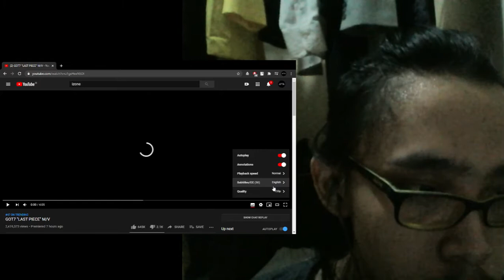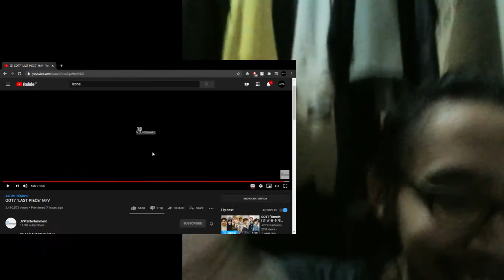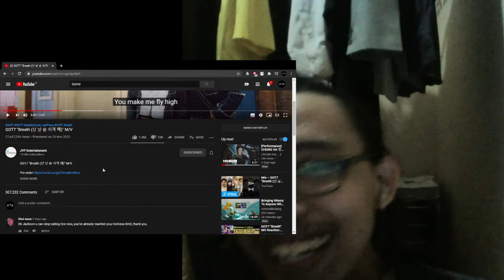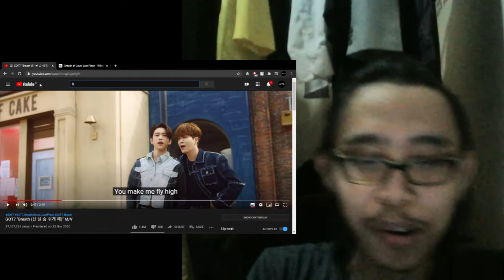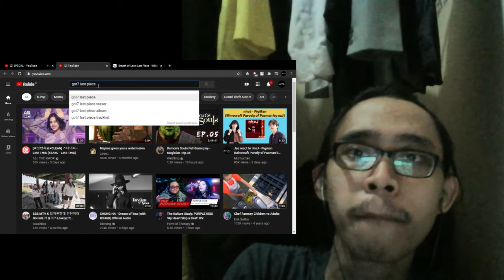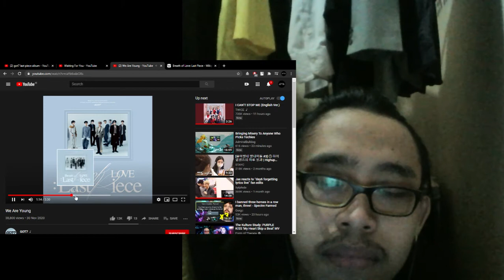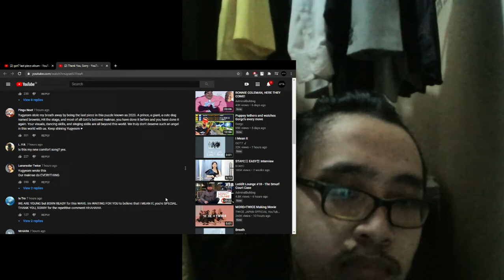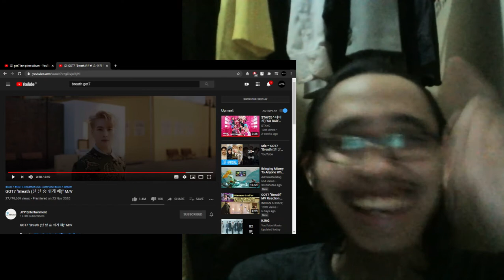GOT7 "LAST PIECE" M/V Reaction + Brief Listen to the Album